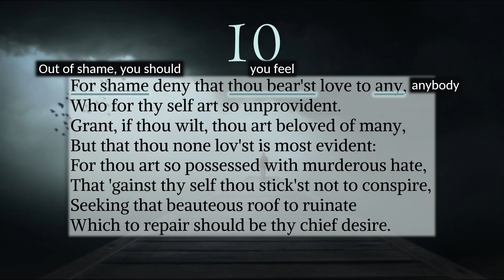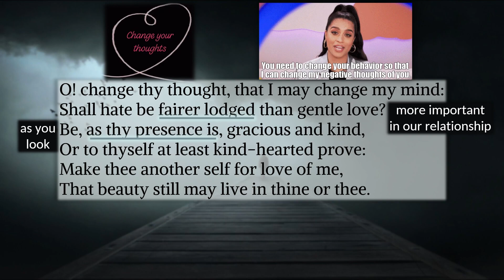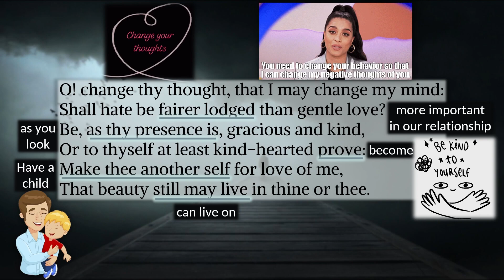Line by Line: Shakespeare's Sonnet 10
This video will take you through one of Shakespeare’s sonnets with text and visual annotations. Line by line, you'll explore Shakespeare's gift for language and invention.

A big thank-you to the following resources. Without such resources, this video would not have been possible: No Fear Shakespeare, the Oxford Shakespeare, the Arden Shakespeare, shakespeares-sonnets.com, and the artists whose work appears here. Please get in touch if you'd like to know the source of any illustration, clip-art, photograph, or animation.